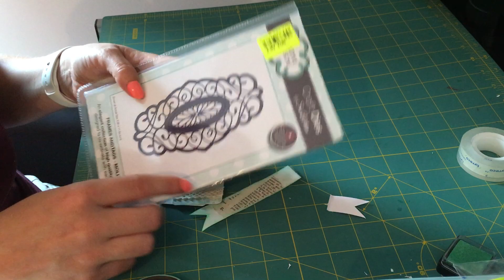Tuto scrap paper clip embellissement avec matériel noz et action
Un paper clip facile